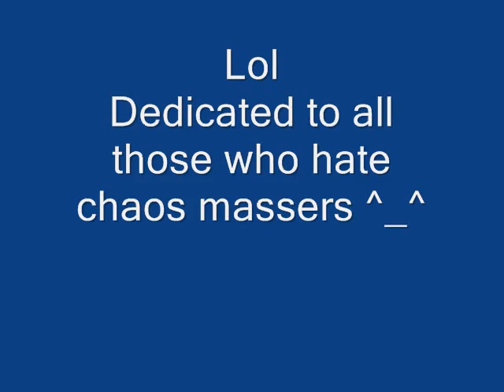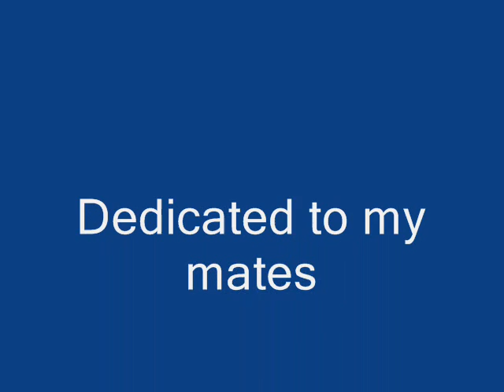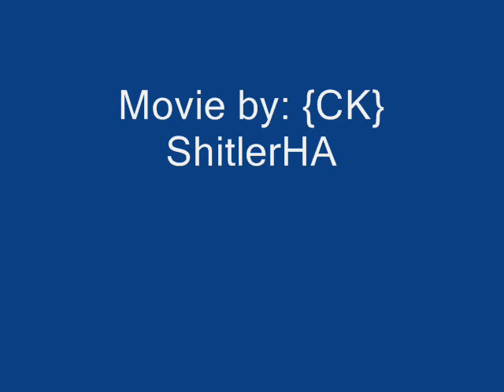2v2 me and Tlax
Just something i threw together